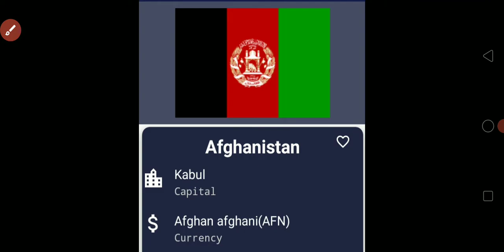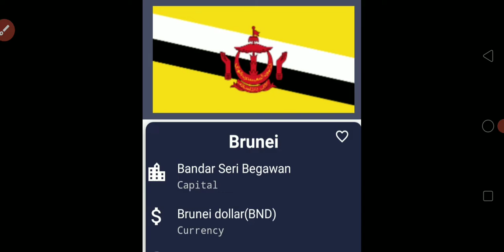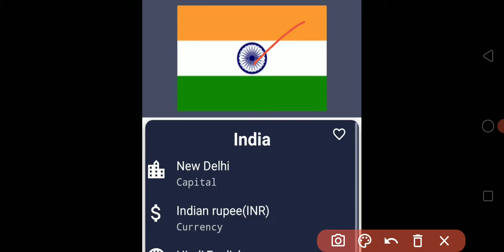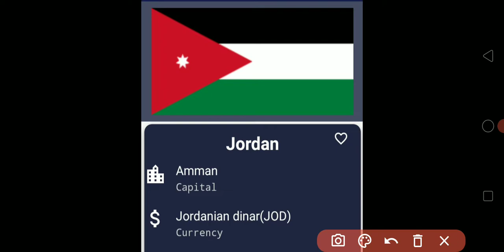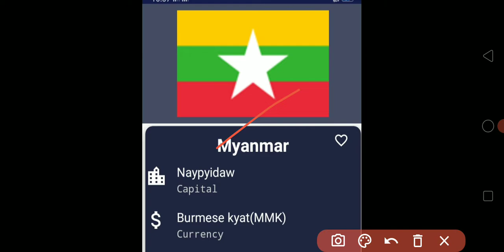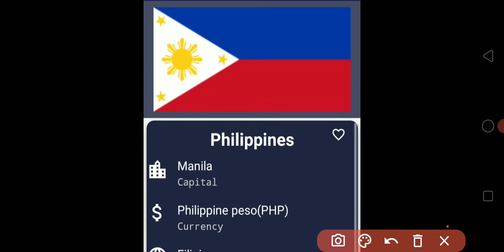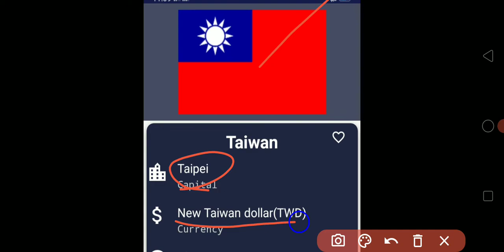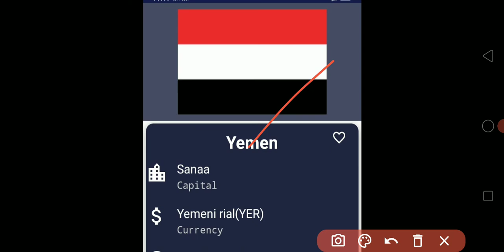Continent: ASIA (Countries, Capitals, Currencies, Flags and Map Location).